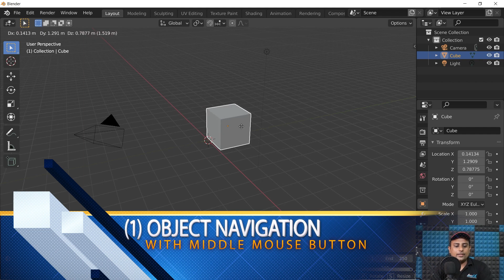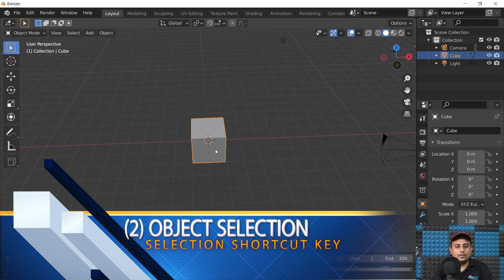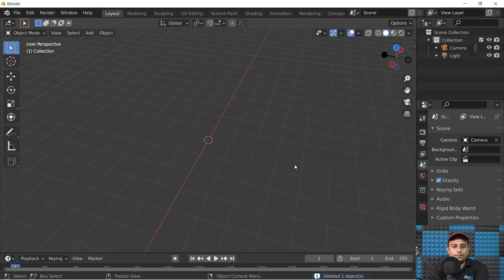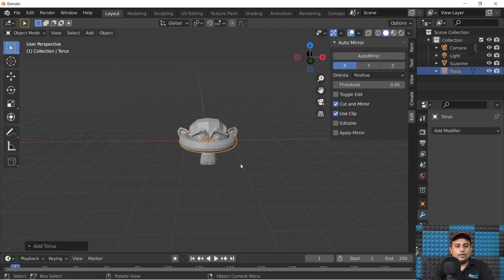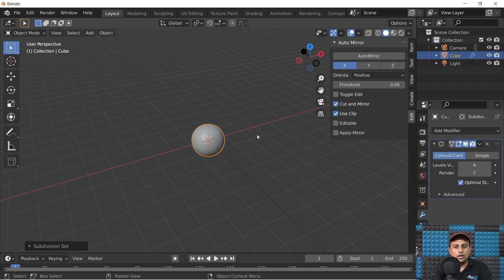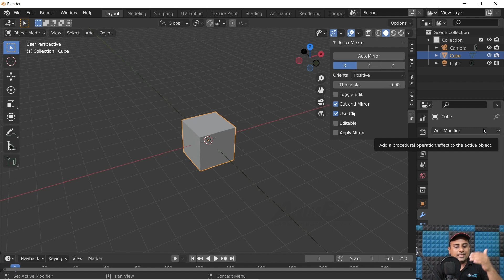5 Time Saving Tips and Tricks for Blender (Hindi), Blender Online Courses in Hindi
00:14 (1) OBJECT NAVIGATION
01:19 (2) OBJECT SELECTION
02:30 (3) AUTO MIRROR ADDON
04:07 (4) SUBDIVIDE SURFACE
05:08 (5) KNIFE TOOL

Blender tutorials in Hindi, Learn Blender in Hindi, Blender tutorial for beginners in Hindi, blender tutorial in Hindi for beginners, BlenderHindi Tutorial, BlenderHindi, Blender Hindi Course, blender daily tips

📷 DSLR Camera

(The first 1000 people to use this link will get 𝟮 𝗙𝗥𝗘𝗘 𝗠𝗢𝗡𝗧𝗛𝗦 of Skillshare Premium Membership: )